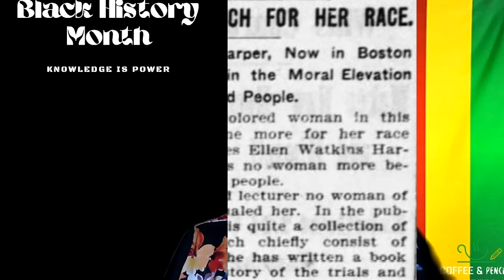Moment in History Frances Harper, Author and Activist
In honor of Black History Month, this in one of twenty-eight episodes of moments, people, places and things in Black History. This episode celebrates author and activist, Frances Ellen Watkins Harper.

Newspapers.com source for articles and photos from the Boston Globe, 1894

Books and Short Stories:
            - Iola Leroy or Shadows Uplifted
            - The Two Offers
            - Minnie’s Sacrifice
            - Poems
            - Trial and Triumph
            - Sowing and Reaping